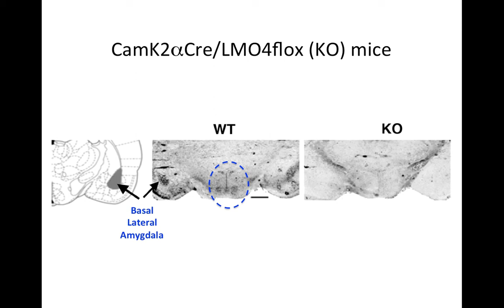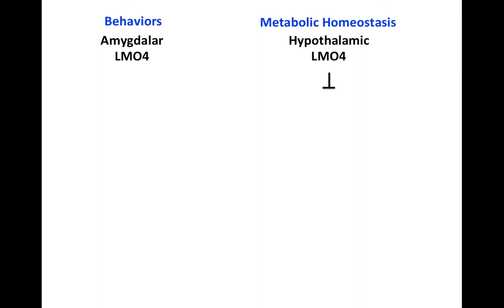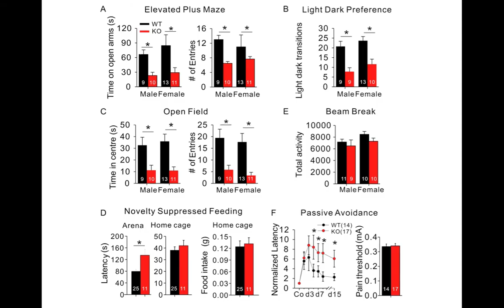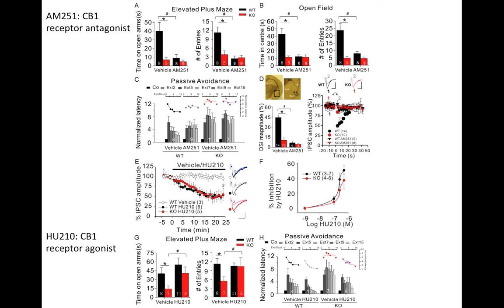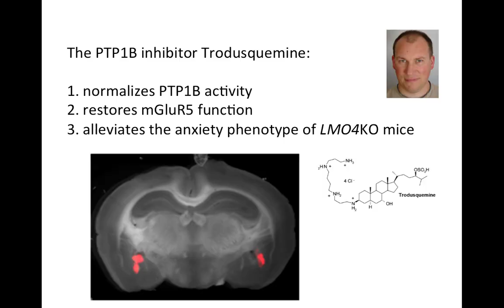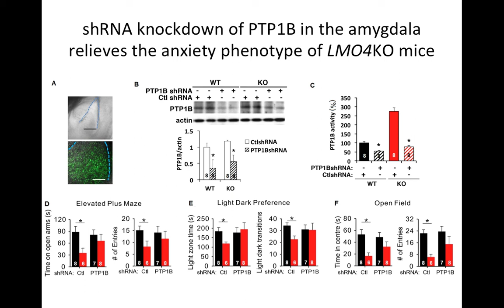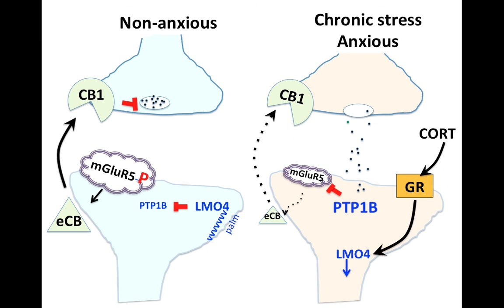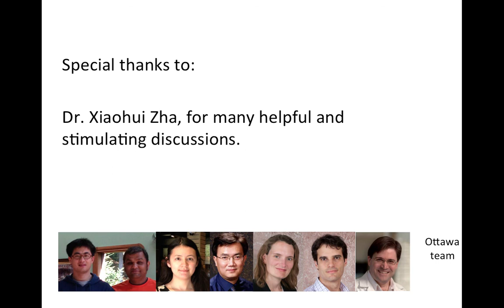A Common Link between Metabolic and Anxiety Disorders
In this video, Dr. Hsiao-Huei Chen describes how chronic stress disrupts production of the brain’s own marijuana-like compounds and causes anxiety. They discovered that by inhibiting the enzyme PTP1B hyperactivated by stress, they could restore brain function and relieve anxiety.